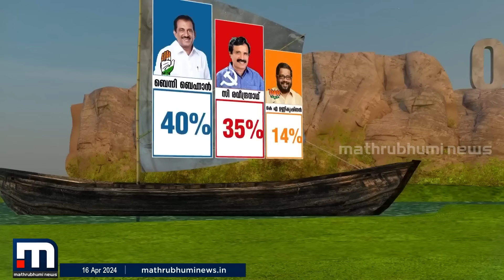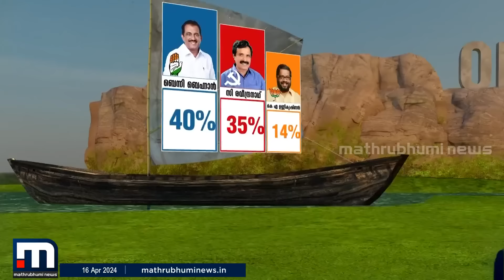ചാലക്കുടിക്കാരൻ ചങ്ങാതി ബെന്നി ബെഹ്നാൻ തന്നെ; അടിയൊഴുക്കുകൾ സുക്ഷിക്കേണ്ടി വരുമെന്ന് സർവേ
Happy viewing!